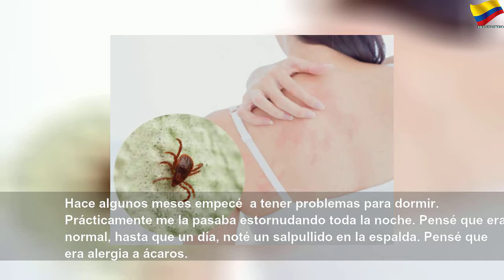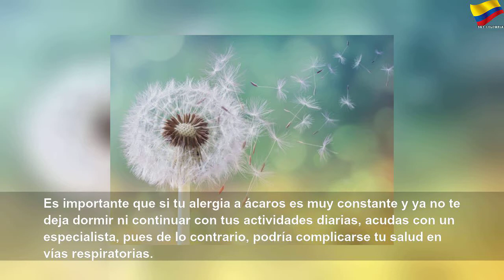Estornudos y manchas podrían ser alergia por ácaros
Estornudos y manchas podrían ser alergia por ácaros | Sky Colombia
Hace algunos meses empecé a tener problemas para dormir. Prácticamente me la pasaba estornudando toda la noche. Pensé que era normal, hasta que un día, noté un salpullido en la espalda.&nbsp;Trucos para combatir las alergias estacionales, ¡diles adiós!